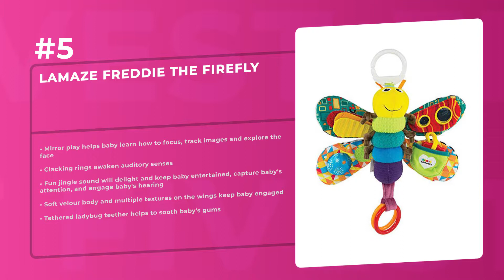Best 5 Baby Stroller Toys 2019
Products links:
5. Lamaze Freddie The Firefly:

4. Bright Starts Shake & Glow Monkey Car Seat and Stroller:

3. Lamaze Fifi The Firefly:

2. Infantino Tag Along Travel Pals:

1. Manhattan Toy Baby Whoozit 6 Inch Stroller and Travel Activity Toy:

Related Questions...
Which is the best Baby Stroller Toys?
Which brand has the best Baby Stroller Toys?
Which is the current best Baby Stroller Toys?